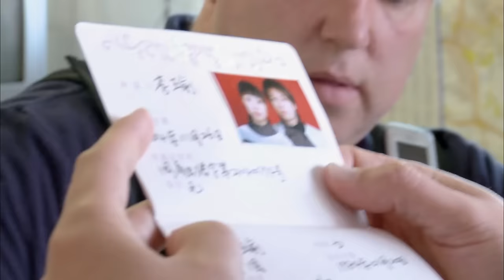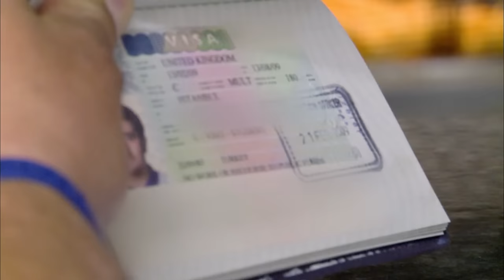Top 4 Catches! Customs Detain Illegal Workers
From restaurants to car wash shops, Border Force are targeting all workplaces to detain illegal migrants

Show Name: Border Force
Season: 2
Original Release Date: 2009
Production Company:  Steadfast Television